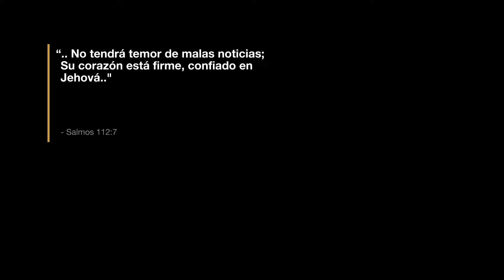Diana Acosta - No Tengo Temor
LYRICS / LETRA ☑️

Oh que lindo es mi Cristo
Yo le exalto y le alabo
Yo le canto y doy gloria
Y mi alma se goza

Y con el los problemas
Siempre puedo enfrentarlo

Ay mi Cristo me arrulla
Envuelve mi alma
Calma mi llanto
Y me llena de paz

Y aunque muchos no entienden
El siempre esta ahi
Cuidando tu alma
cuidando de ti

Y aunque tarde la obra
Que Jesús ha de hacer
Siempre espero tranquila
Con él yo venceré

No tengo temor de malas noticias
Mi corazón esta firme y confiado
Confiado en Jesús
Porque aun cuando duermo
El cuida de mi

Distributed by AMUSE
ASCAP

Producers: Emir Rojas and Ebenezer Seme
Mixer: Emir Rojas
Music Publisher: Dalianza Music
Composer Lyricist: Margarita Borges
Video Producer: FFE Media
Makeup Artist: Quesias Basulto Souto

Starring:
Diana Acosta
Marco Abella
Marco Abella Jr.
Matthew Abella
Margarita Borges
Barbara Borges
Jesus Leon
Isabella Iribarren
Raiko Ruz

Facilitadores: Saint Mathew United Methodist Church🏥